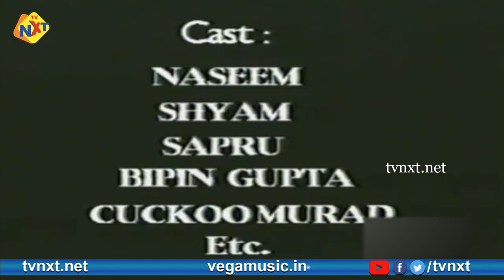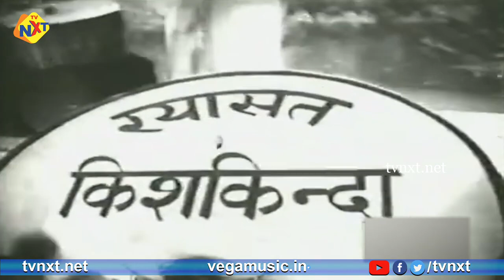SHABISTAN ( शबिस्तान )1951 Full Legnth Hindi Movie | Naseem Banu, Shyam, Sapru, Bipin | TVNXT HINDI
Watch To SHABISTAN ( शबिस्तान )1951 Full Legnth Hindi Movie | Naseem Banu, Shyam, Sapru, Bipin Gupta  |On  TVNXT HINDI

 Actor Shyam Fell Down from Horseback during the Shooting and Died.

MOVIE          :          SHABISTAN ( शबिस्तान )
CAST             :           Naseem Banu, Shyam, Sapru, Bipin Gupta
PRODUCER  :
DIRECTOR    :         B.MITRA
YOR               :          1951